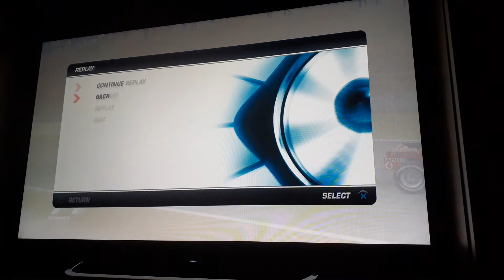F1 Championship Edition - F1 TV - 2006 Season - 2006 Spanish Grand Prix (6/18)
Grid Penalties:
J.Villeneuve P14 -- P21
F.Montagny P21 -- P22

Engine Blowout: NEITHER FP or Q Will be applied to the SG
Race: 1st out of 2 Required Races: Penalty
           2nd out of 2 Required Races: No Penalty

Race Collision: Time Penalty: 10 Seconds (If the Culprit received No Damage/ didn't Retire from the Race Later on)
X

Drivers Championship:
Place Name Points Position Change
1st M.Schumacher 45 Pts --
2nd F.Alonso 36 Pts +1
3rd J.Button 29 Pts -1
4th F.Massa 27 Pts --
5th J.Montoya 22 Pts --
6th G.Fisichella 18 Pts +1
7th R.Barrichello 18 Pts -1
8th K.Raikkonen 9 Pts +1
9th N.Rosberg 8 Pts -1
10th J.Trulli 8 Pts --
11th N.Heidfeld 5 Pts --
12th C.Klien 4 Pts --
13th M.Webber 3 Pts --
14th D.Coulthard 1 Pts --
15th J.Villeneuve 1 Pts --
16th R.Schumacher 0 Pts +1
17th V.Liuzzi 0 Pts -1
18th C.Albers 0 Pts --
19th T.Monteiro 0 Pts --
20th Y.Ide 0 Pts --
21st T.Sato 0 Pts --
22nd S.Speed 0 Pts --
23rd F.Montagny 0 Pts --
Constructors Championship:
1st Scuderia Ferrari Marlboro 72 Pts --
2nd Mild Seven Renault F1 Team 54 Pts +1
3rd Lucky Strike Honda Racing F1 Team 47 Pts -1
4th Team McLaren Mercedes 31 Pts --
5th Williams F1 Team 11 Pts --
6th Panasonic Toyota Racing 8 Pts --
7th BMW Sauber F1 Team 6 Pts --
8th Red Bull Racing 5 Pts --
9th Scuderia Toro Rosso 0 Pts --
10th MF1 Racing 0 Pts --
11th Super Aguri F1 Team 0 Pts --

Penalties

2 Types:

1. Penalties based on Real-Life FP & Q Incidents: Impeding another Driver, will be applied to the SG

2. Penalties based on Real-Life Race Incidents (Causing a Collision, Engine Blowout,...) will NOT be applied to the SG - Ingame Incidents will be applied instead

Driver Line-up and Team Changes

- Driver Changes will be applied to the Ingame Line-up based on Real Life Season Line-Up, regardless of Driver's name in a different Team (Example: 2010 'M.Schumacher' in the Ferrari is F.Alonso, 'F.Alonso' in the Renault is R.Kubica, etc.)

- Mid-Season Changes will Happen (Ocon Replacing Haryanto)

- Team Changes will also be applied to the Game (Honda to Brawn GP to Mercedes)

- 11 Teams in a 10-Team Season (Super Aguri in 2009, Manor in 2017): Will occupy the Back of the Grid (Will only Move Forward due to Other Drivers Penalties)

- Drivers: Drivers who haven't moved to the Other Team (Super Aguri)

                 Rejects (Manor)